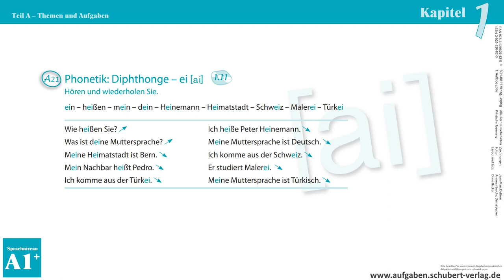Kapitel 1 A21 1.11